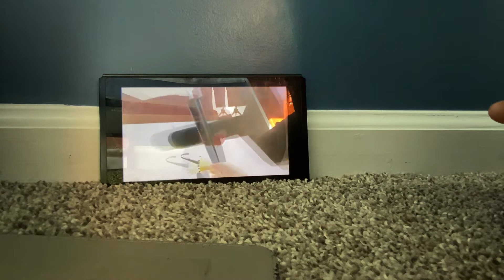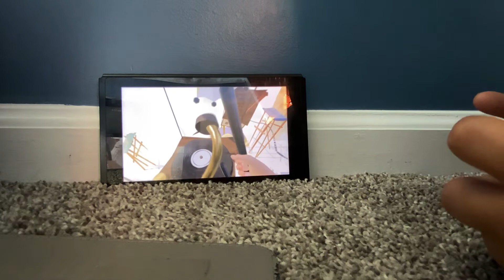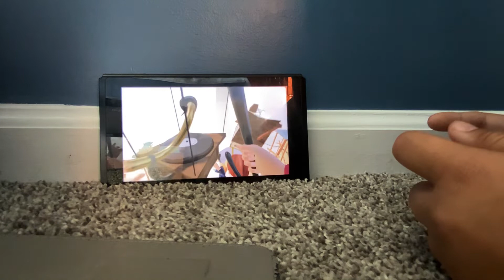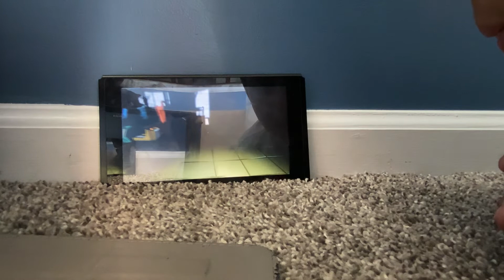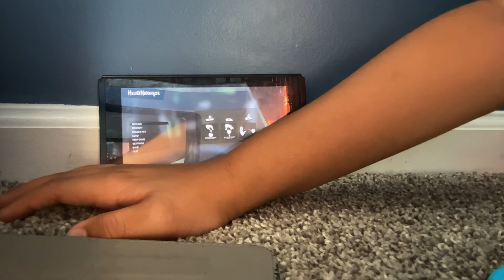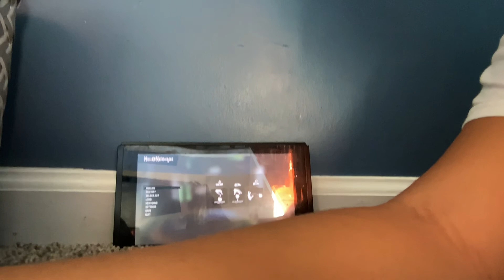Final Hello Neighbor Walkthrough Finale